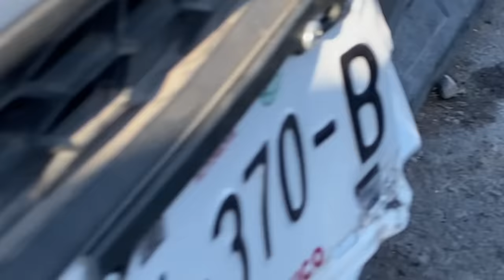DEJAMOS AL GUATSI SIN SU PRECIADO BMW 😈 // GUATSI VS CEVICHURROS SHOW